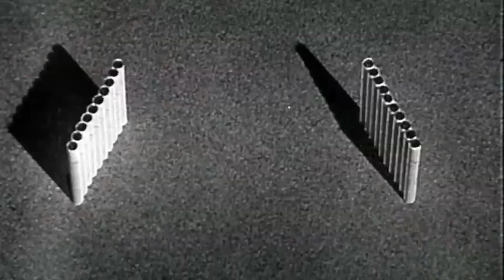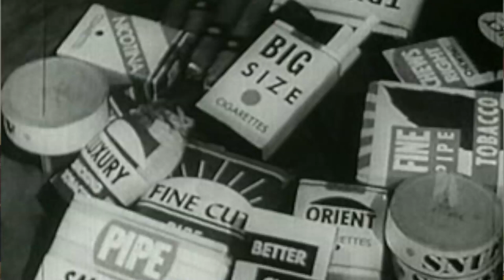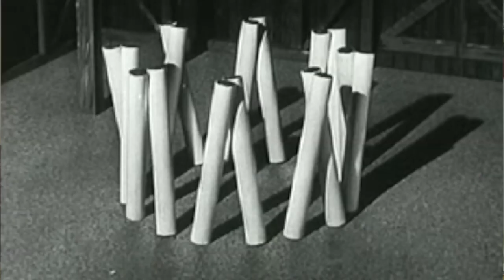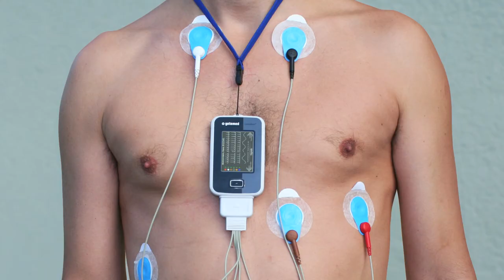Consigli utili per chi non vuole smettere di fumare: Evidenze e problemi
Il video, dal titolo evidentemente provocatorio, è destinato sia ai medici in formazione, per mostrare a loro in forma pratica come affrontare il problema dello “smettere di fumare” senza terrorizzare ma attraverso spiegazioni chiare e corretti approcci fisiopatologici e clinici, sia a chi ha bisogno di capire i vari “perché” del danno da fumo di sigaretta e di convincersi quindi a smettere a seguito della documentazione semeiologica sia fisica che strumentale del danno che sta avvenendo o che purtroppo è già avvenuto.

L’oggetto del video potrebbe essere materia di verifica durante esami di Metodologia clinica, Clinica Medica e Chirurgica, Cardiologia, Angiologia e Chirurgia vascolare, Pneumologia, Igiene, Scienze Infermieristiche

La lezione è tenuta dal professor Giuseppe Midiri

Il Video ha essenzialmente finalità divulgativa.
Informazione e Formazione multimediale infatti si propongono come integrazione ma non sostituiscono la didattica tradizionale e professionalizzante erogata presso le Sedi istituzionali.

Professore Giuseppe Midiri

ESTRATTO DEL CURRICULUM VITAE DEL PROF. GIUSEPPE MIDIRI

nato a Messina il 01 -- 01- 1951

già Professore Associato - Chirurgia Generale - MED 18 - II Facoltà di Medicina e Chirurgia

- Dal 1980 al 2003: Ricercatore Confermato presso l'Istituto di IV Clinica Chirurgica della Università degli Studi di

Roma "La Sapienza"

- Dall'AA 2002/03 all'AA 2011/12: Docente presso il Corso di Laurea Specialistica in Medicina e Chirurgia della II

Facoltà di Medicina e Chirurgia dell'Università degli Studi di Roma "La Sapienza" per l'insegnamento di: - Chirurgia

Generale MED18 -- del Corso Integrato di Metodologia Medico Scientifica e Scienze Umane VI

- Dal 2002 al 2009: Inquadramento come Dirigente di I Livello presso la Divisione di Chirurgia B della II Facoltà di

Medicina e Chirurgia dell'Università degli Studi di Roma "La Sapienza" Ospedale Sant'Andrea di Roma

- Dal 2003 al 2009: Inquadramento nel Ruolo di Professore di II Fascia per il Settore Disciplinare MED 18 presso la II

Facoltà di Medicina e Chirurgia della Università degli Studi di Roma "La Sapienza"

- Dall' AA 2004/05 alll'AA 2008/09: Direttore del Consiglio Didattico-Scientifico del Master di II livello in

Teledidattica Applicata alla Medicina della II Facoltà di Medicina e Chirurgia dell'Università degli Studi di Roma "La

Sapienza"

- Dall'AA 2006/2007 all'AA 2008/2009: Vice Presidente del Corso di Laurea Magistrale della II Facoltà di Medicina e

Chirurgia dell'Università degli Studi di Roma "La Sapienza"

- Dal 2006 al 2009: Responsabile del Programma Infradipartimentale di Telemedicina e Teledidattica presso l'Azienda

Ospedaliera S'Andrea di Roma

- Dal 2008 al 2011: Membro del Comitato Infosapienza di "Sapienza" Università di Roma

- Autore di 177 Pubblicazioni scientifiche